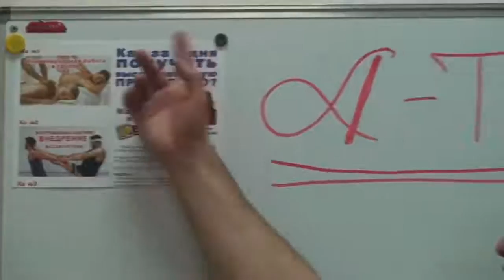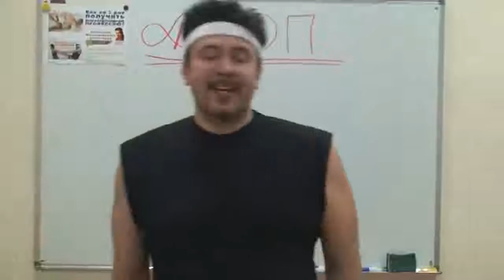Приглашение на мастер класс!!!!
Приглашаем вас на обучение массажу И ДРУГИМ ТЕЛЕСНЫМ ПРАКТИКАМ,  а также повышение квалификации в академии «Альфа-ТОП». Обучение проходит по принципу, БЫСТРО, ПРОСТО, ДЕШЕВО, ЭФФЕКТИВНО!

Ведь Академия А-ТОП – это все что вы хотели знать и изучить про работу с телом человека, его разумом, аурой и душой. Здесь вы найдете только действенные и проверенные методики: всех видов массажей, закаливания и банного парения, обертывания и масок для тела, медитаций и аутогенных тренировок, работы с аурой чакрами и энергетикой человека, а также Секс, Тантра, Мантра и т.п.